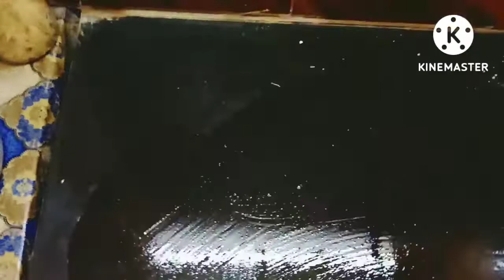Aj Classe holo cake🎂cutting purpose ta ki seta nie confused🤔Sir er aniversary na aivuro celebration🎉